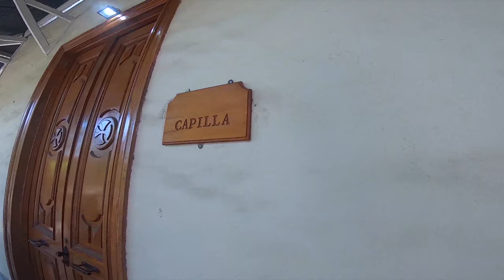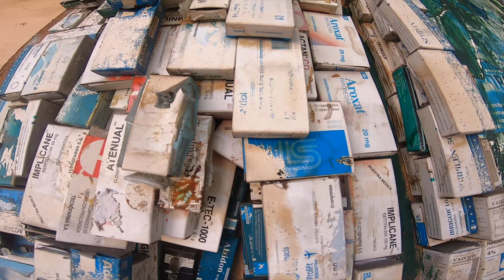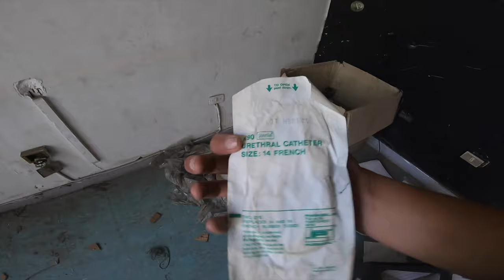Fantasmas del ex- Hospital San Jose abandonado |4K| Urbex chile - GoPro Hero7 Black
Recorrido por el antiguo Hospital San Jose, su historia y sus relatos paranormales.
Agradezco a Sara Ruiz de Patrimonio Chileno y a Karenlyn Mateluna encargada del area de Patrimonio del Minsal por la invitación y el recorrido.